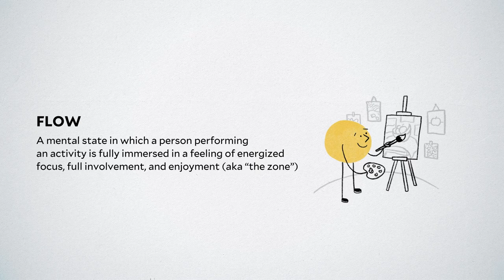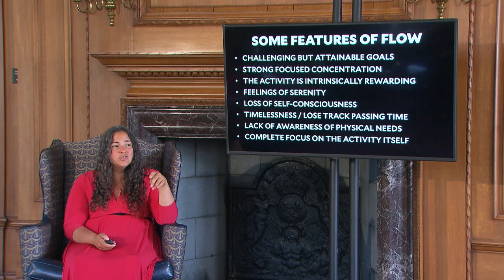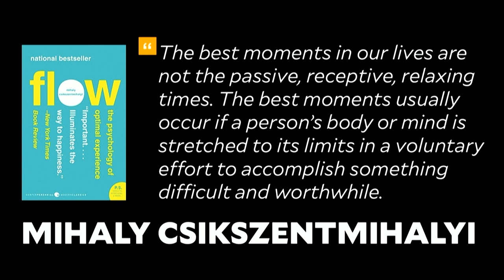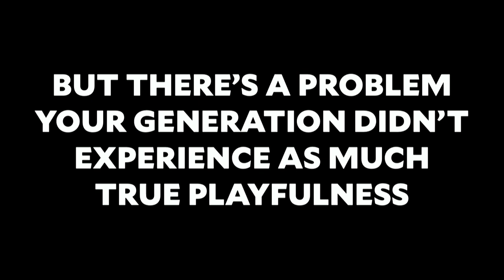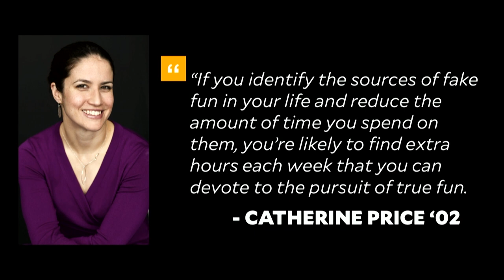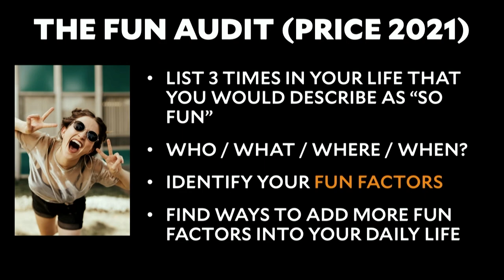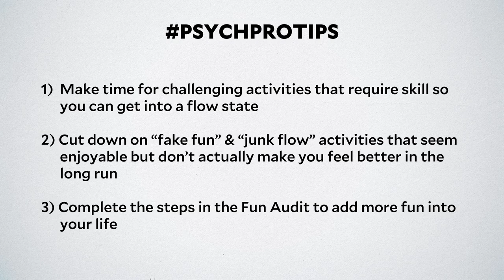Dr. Laurie Santos - Behaviors That Make Us Happy: Flow & Fun. The Science of Well-Being for Teens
In this video for teens, Dr. Laurie Santos explores a state known as "flow", an optimal mental state of full immersion in challenging tasks. Explore how you can incorporate flow into your daily activities, transforming ordinary tasks into sources of joy and reducing stress through increased playfulness and fun. This is video #21 in Dr. Laurie Santos' series on the science of well-being for teens.

Source: The Science of Well-Being for Teens, Lesson 3.4, "Behaviors That Make Us Happy: Flow & Fun"